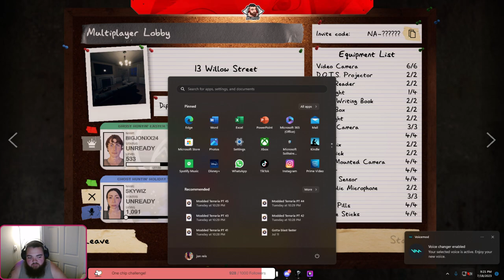Phasmo is life??